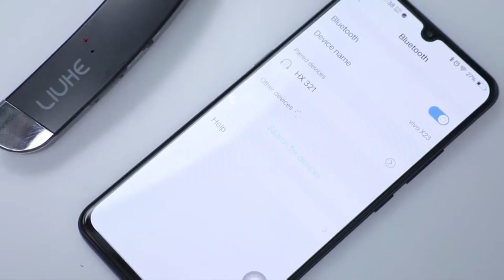Neckband Wearable Speaker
THE 3D THEATER SOUND – Neckband speaker that features an ultra slim micro speaker with deep bass tones and directional theatre quality sound that only you can hear. Four loudspeakers are with a clear 3D sound that won.
PORTABLE & WEARABLE SPEAKER: Free up your hands and ears, with this wearable speaker on your neck, you can enjoy music whether you are doing indoor things or outdoor sports.
MULTIPOINT & LONG Time BATTERY: It works with 2 Bluetooth devices at the same time.Plays for up to 12 hours off a single charge with a rechargeable Li-battery. Bluetooth distance: 30 feet.
HANDS-FREE CALLING: This wireless speaker free your hands and allows you to make calls Using noise cancelling technology, you just hear an important voice without echo or outside noise.
IPX4 SWEATPROOF RATING: The speaker is sweatproof and weather resistant, it’s IPX4 waterproof rating.